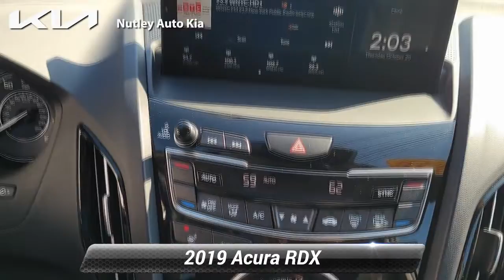Used 2019 Acura RDX AWD, Nutley, NJ KTN693A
Nutley Kia

Let us introduce you to our staff, show you some of our special vehicle offers, and take you through our complete line of new and pre-owned inventory. We can help you find exactly what you are looking for. We know your time is valuable. We are sure you will find our site a fast and convenient way to research and find a vehicle that's right for you. Family Owned & Operated Competitive Pricing, Low Prices We provide Financing & Lease options Conveniently Located Ultra Convenient Service Hours Factory Trained & Certified Technicians VIP Customer Program Incentive Auto Body Collision Center This Acura RDX AWD defines excellence in an SUV. It has the convenience of limitless boundaries paired with city sophistication. Enhanced performance, a refined interior and exceptional fuel economy are just a few of the things you'll enjoy about this all-wheel drive vehicle. A Acura with as few miles as this one is a rare find. This RDX AWD was gently driven and it shows. This is about the time when you're saying it is too good to be true, and let us be the one's to tell you, it is absolutely true.

[RLVID:6567:ab5ce7b43072a4a1:0ddbf593eb0506e6:1]